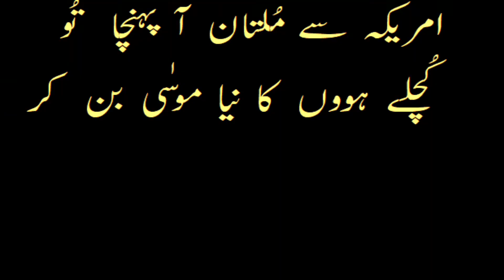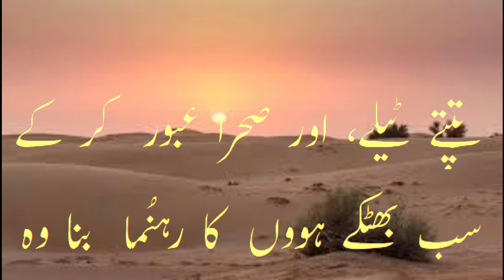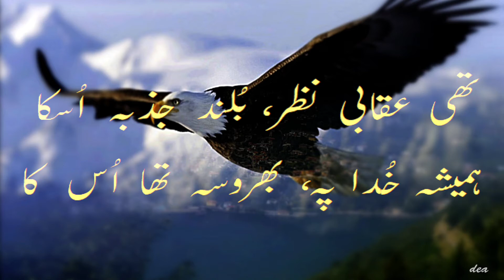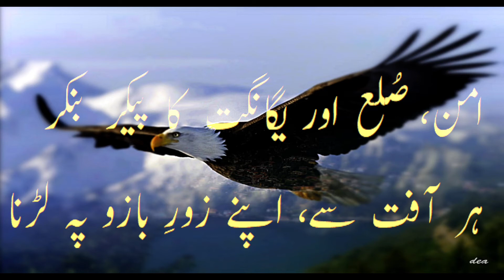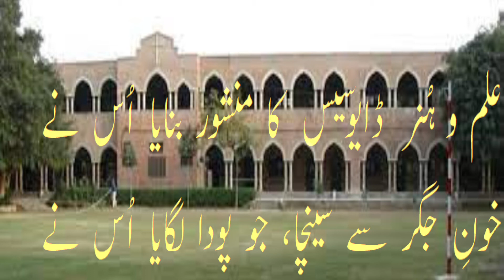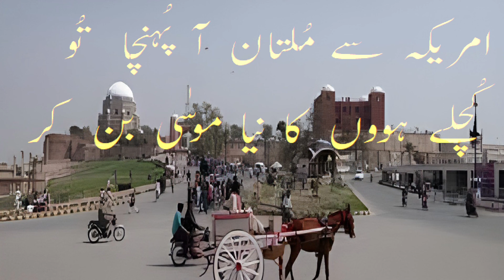Bishop Ernest Bertrand Boland, O.P. | ROLE MODEL FOR MISSIONARIES, MOSES OF MULTAN DIOCESE PAKISTAN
These poetical verses shed light on what is precious and irreplaceable